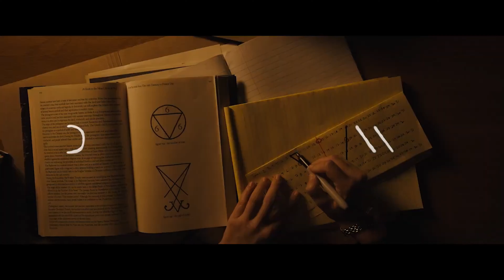Longlegs Trailer ʏᴏᴜ’ᴠᴇ ɢᴏᴛ ᴛʜᴇ ᴛᴇᴇᴛʜ ᴏꜰ ᴛʜᴇ ʜʏᴅʀᴀ ᴜᴘᴏɴ ʏᴏᴜ